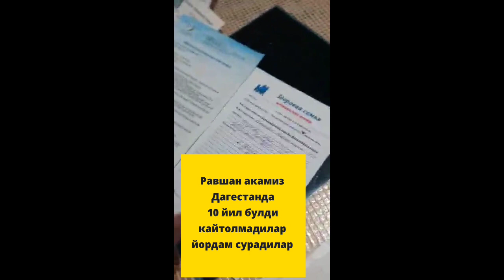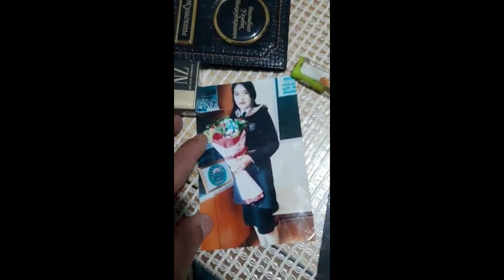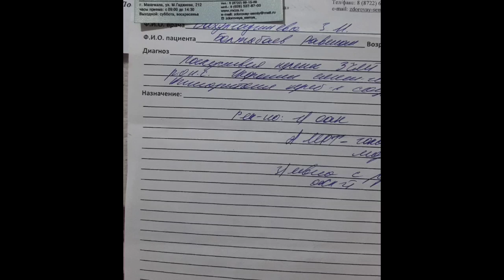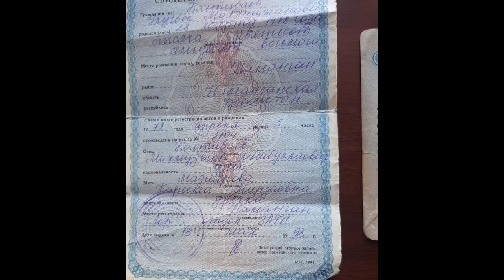10 йилдан ошди Ровшан акамизни топдик. Аслида нма булган бор хакикат видео давомида билиб оласиз